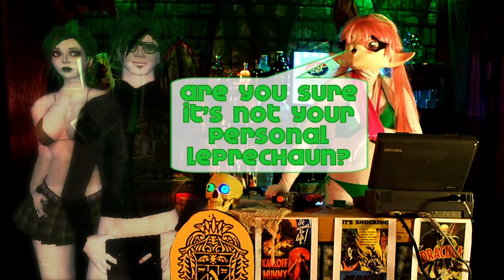Shocking Theater "The Leprechaun"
Tonight's Presentation contains Justy Ghost, Jinx Ghostraven, Lint, and an annoying leprechaun in the host segments from the Shocking Theater presentation of "The Night Evelyn Came Out of the Grave". Get drunk off Green Beer and Enjoy.